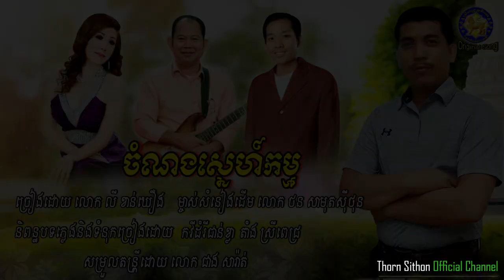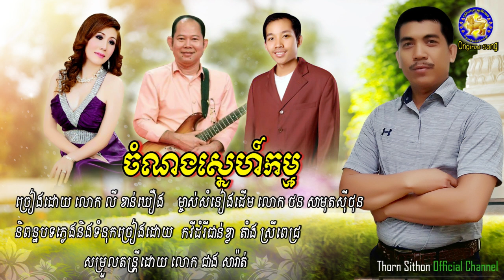ចំណងស្នេហ៍កម្ម - ច្រៀងដោយ លី ខាន់ឃឿង - កូនសិស្សកវីដំរីជាន់ខ្លា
អរគុណសម្រាប់ករគាំទ្រ